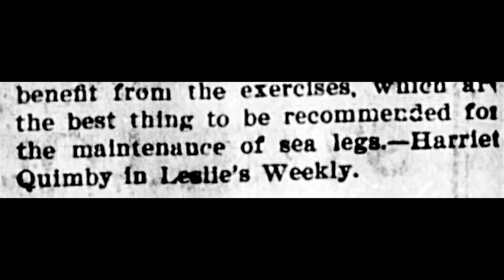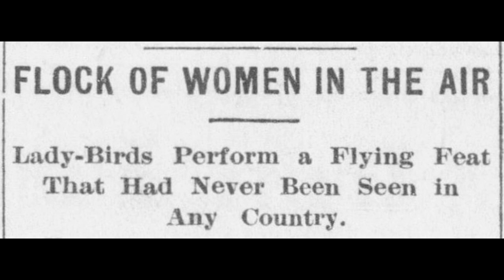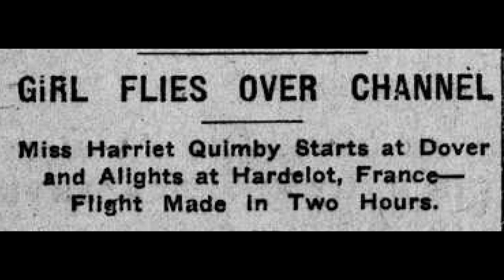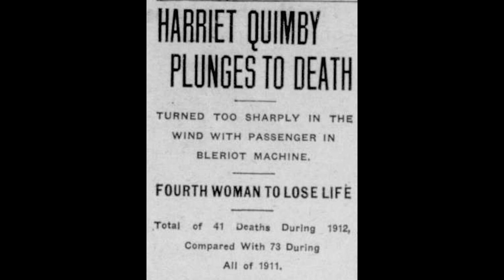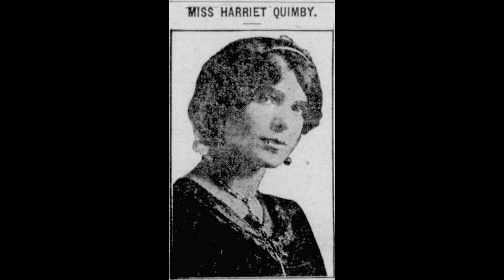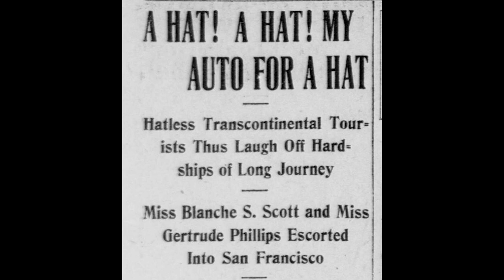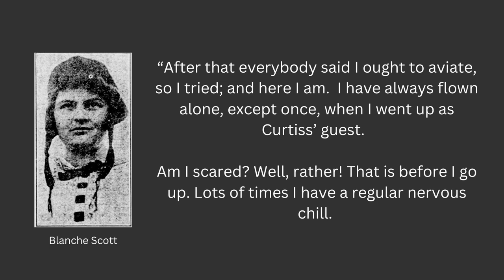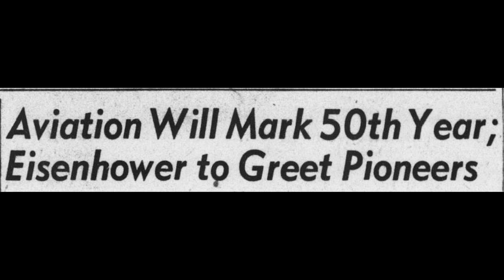More flying ladies performing many firsts of their gender.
Part 2 of Women in Aviation – this time we’re even further back, now the 1910s, and we’re looking at two women who did several Firsts:  first woman pilot to get license in US; first woman to drive a car across the country from East to West; first woman (depending on who you ask) to fly solo; first woman to cross the English Channel.   The bravery of these women was unfounded and set the way for those who would come after them.

Next week:  a doozy of a story, twists and turns, is it a crime or not, a head scratcher for sure!

Episode 23:  Too Many Niches.

Some slides created using Canva.

NEWSPAPERS:
Library of Congress free archives:  The Day Book; The Sun; Washington Times; Daily Missoulian; Evening Star; Evening World; Salt Lake Herald-Republican; St. Tammany Farmer; The Citizen; Newark Evening Star; Roundup Record; Lake County Times; Bismarck Daily Tribune; Daily Telegram; Pine Bluff Daily Graphic; San Francisco Call; Tacoma Times; Perth Amboy Evening News; Bisbee Daily Review; Laramie Republican; St. Mary Banner; Harlem News; Pensacola Journal; Topeka State Journal; Hattieburg News; Waxahachie Daily Light; Bridgeton Pioneer; Dawson News; Evening Times-Republican; Prescott Daily News; Madison Daily Leader; The Frontier; Jones Count News; Americus Times-Recorder; San Antonio Light; East Oregonian; Progressive West Virginian; Honolulu Star Bulletin; Atlanta Georgian; El Paso Herald; and Wauwatosa News.